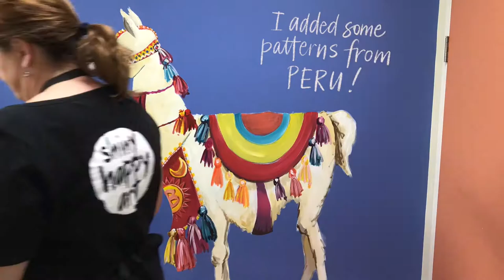Llama Fiesta Mural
To come up with the idea for this mural - and because it's for the Paediatric Outpatients Clinic at Toowoomba Hospital - I asked my kids what they thought I should paint.

I have to say, llamas and meerkats... winner.

SO much fun to paint!

Huge thanks to the Toowoomba Hospital Foundation for supporting this project, and to everyone who supports the Toowoomba Hospital Foundation!

If you're looking for a mural in your home or workplace, please get in touch, and if you want to draw with me, check out my online class, Shiny Happy Drawing

Well hello! I'm Anna Battle, an artist and educator from Toowoomba, Queensland, Australia. I teach online classes, including monthly acrylic and watercolour Paint Alongs in my Shiny Happy Art Club, as well as classes and workshops on other wonderful topics - like sketching!